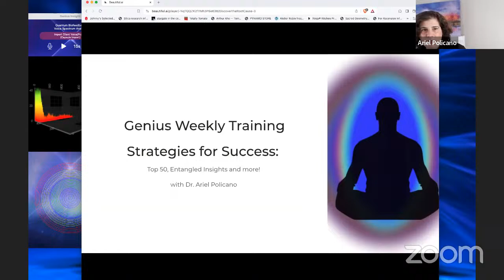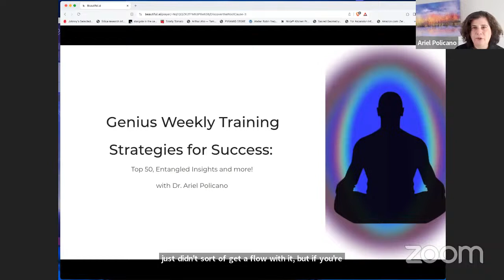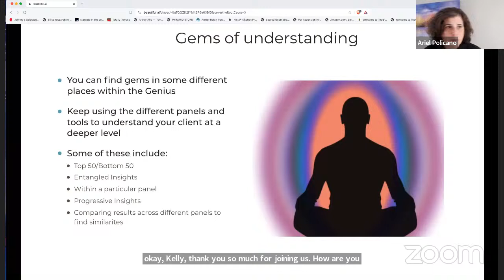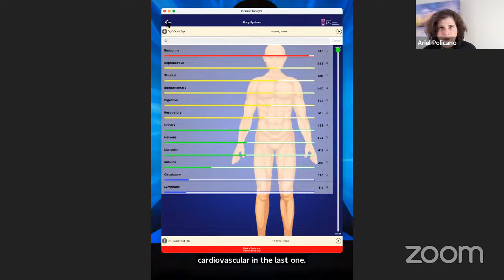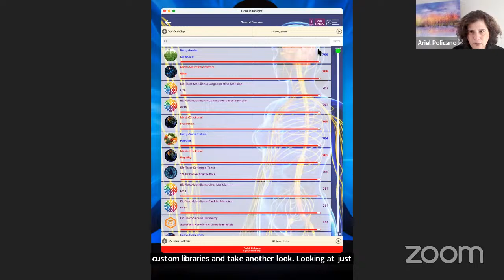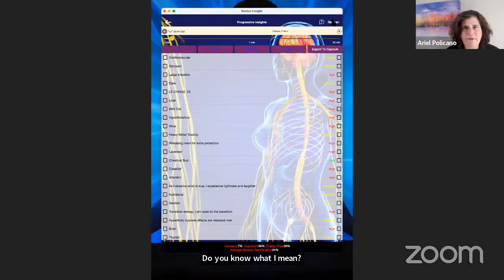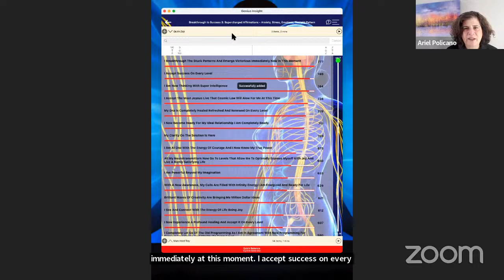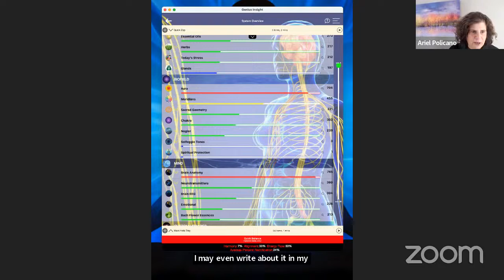Strategies for Success: Looking at the Top 50, Entangled Insights and more!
Scan, Discover and Relax with industry leading voice analysis!

*NEW* Ariel’s Recommendations: If you have ever wondered what brands and products are trusted and tried by Dr. Policano we’ve now created a list that anyone can order from!